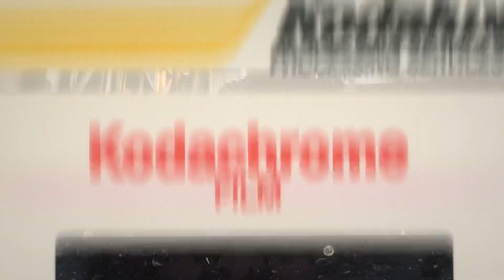Bussin (official Music Video) Narkiss X RnBThug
dope hella vibes